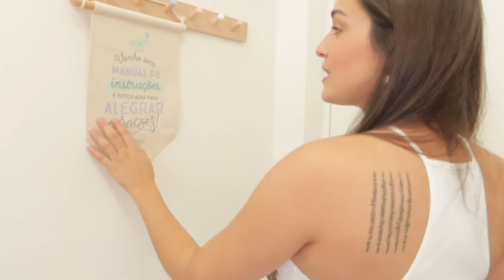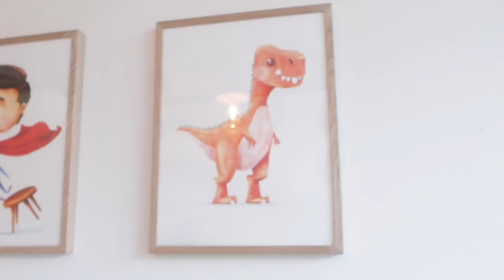TOUR PELO QUARTO DO NOSSO BEBÉ!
Para seres notificada/o de novos vídeos, subscreve o canal e segue-me na redes!!

Editado com Adobe Premiere Pro e Wondershare Filmora.